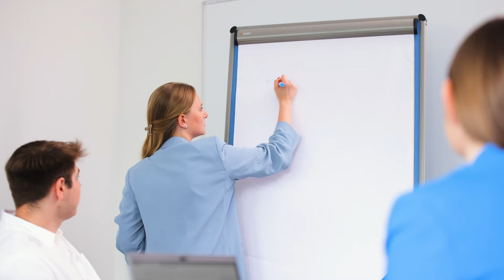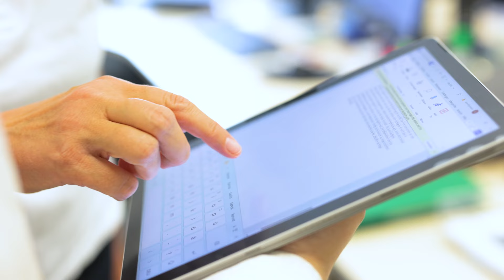Duales Studium - Verwaltungsinspektor:in / Bachelor of Laws an der Uni Duisburg-Essen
Jana, Laura und Kosta berichten von ihren persönlichen Highlights und Herausforderungen und geben spannende Einblicke in die Theorie- und Praxisphasen ihres Dualen Studiums an der Universität Duisburg-Essen.

Hast auch du Lust, Theorie und Praxis gezielt zu verbinden? Dann ist unser Duales Studium „Verwaltungsinspektor:in / Bachelor of Laws“ vielleicht auch für dich genau die Ausbildung, die zu dir passt. Von Anfang an bist du verbeamtet auf Widerruf. Du hast während des Studiums viele Vorteile durch den Beamtenstatus und beste Übernahmechancen nach deinem Abschluss!

Dich erwarten sinnstiftende und abwechslungsreiche Tätigkeiten. Du sammelst wertvolle praktische Erfahrungen in der Verwaltung der UDE, indem du in deinen Praxismodulen Bereiche wie Wirtschaft und Finanzen und Personalwesen kennenlernst. Die Theorie findet an der HSPV NRW in Duisburg statt, wo du von einer modernen technischen Ausstattung profitierst und eine fundierte Ausbildung erhältst.

Freu dich auf ein offenes und herzliches TeamUDE, das dich in deiner Entwicklung unterstützt und begleitet. Mit 30 Tagen Urlaub und einer attraktiven Vergütung bieten wir dir nicht nur eine ausgezeichnete Perspektive für deine Zukunft, sondern auch ein Arbeitsumfeld, in dem du dich einbringen und wohlfühlen kannst. Zudem profitierst du von attraktiven Benefits, die deinen Arbeitsalltag bereichern.

Im Zeitraum vom 15. September bis zum 15. November 2024 freuen wir uns über deine Bewerbung für den Ausbildungsstart in 2025 über unser Karriereportal: